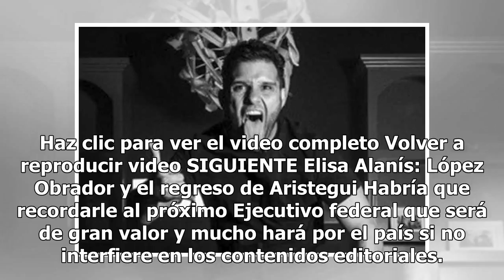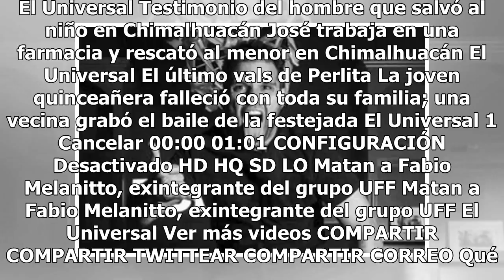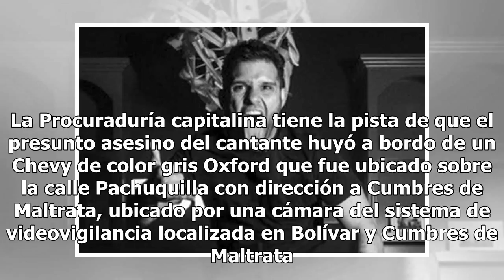Fabio Melanitto sigue sin ser reclamado, podría terminar en la fosa común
Haz clic para ver el video completo Volver a reproducir video SIGUIENTE Elisa Alanís: López Obrador y el regreso de Aristegui Habría que recordarle al próximo Ejecutivo federal que será de gran valor y mucho hará por el país si no interfiere en los contenidos editoriales. Si no espía a compañeros y ...